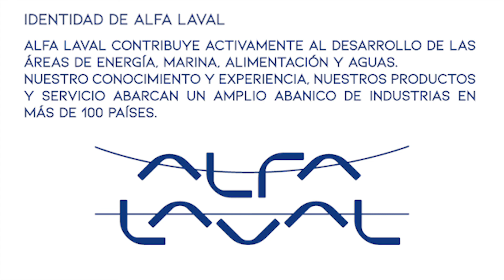Encuentros en la nube: Alfa Laval